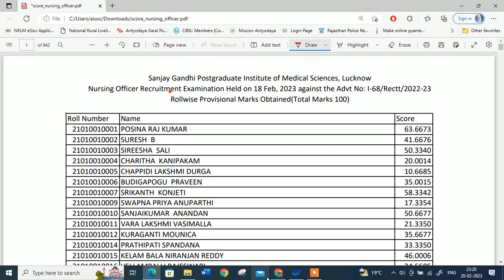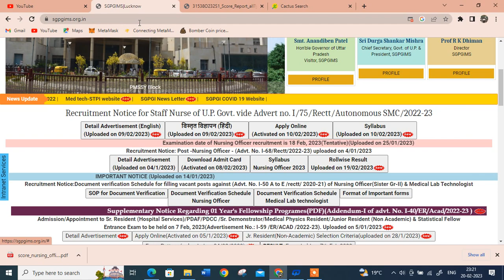sgpgims nursing officer result out | sgpgims nursing officer result cutoff | sgpgi nursing officer